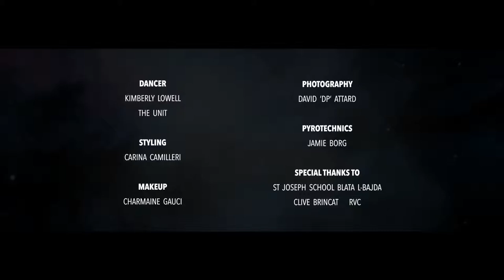The Unit x The Crowns - Paint the Sky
Kim looking stunning in The Crowns official music video for their song 'Paint the Sky'!

Produced by - Matthew James Borg, Albert Camilleri, Jean Claude Vella
Dancer - Kim Lowell
Choreography - The Unit
Styling - Carina Camilleri
Makeup - Charmaine Gauci

The Crowns are:
- Victorio Gauci
- Gianluca Cappitta
- Giuseppe Pecci
- Chris Ciantar
- Luke Vella Clark